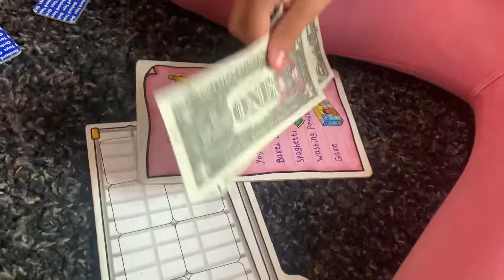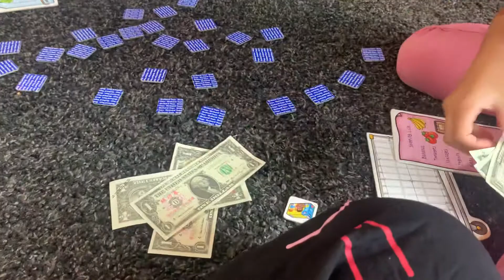ילדי כיתה ג-ד לומדים לדבר באנגלית דרך משחק קופסה. הנושא: שופינג ☺️🛍